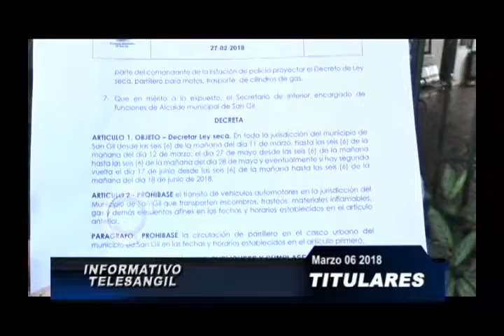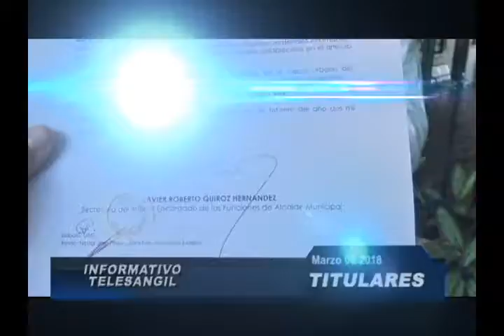Titulares 6 marzo